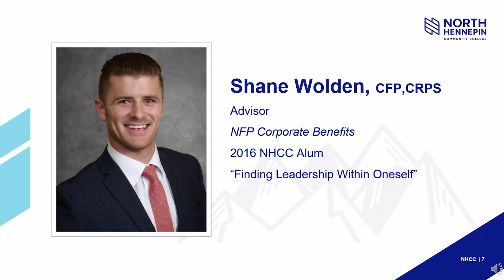BOLD Leadership Summit: Shane Wolden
Shane Wolden, CFP, CRPS
Presentation: "Finding Leadership within oneself"

Shane Wolden is an Advisor in the Wealth Management division at NFP’s Minnesota office. Shane takes an active role in managing investments for families and providing holistic planning for the clients of NFP. Additionally, he works with corporations as a 401(k) consultant, overseeing assets in retirement plans and conducting regular reviews with investment committees.  Outside of NFP, Shane spends time traveling, spending summer days at his cabin, and coaching High School hockey at Maple Grove.